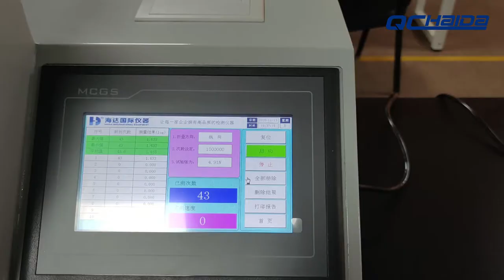HD AA519 MIT耐折试验仪外观英文